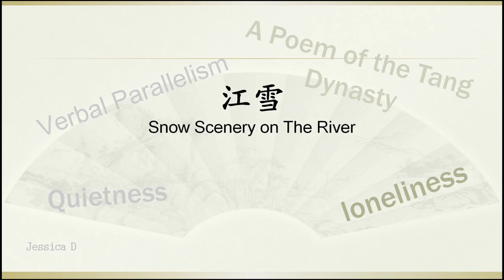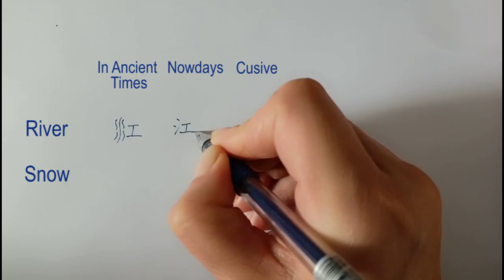Snow scenery on the river by Liu Zongyuan-江雪-title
A Tang poem唐诗, Snow scenery on the river江雪，by柳宗元Liu Zongyuan,
Title